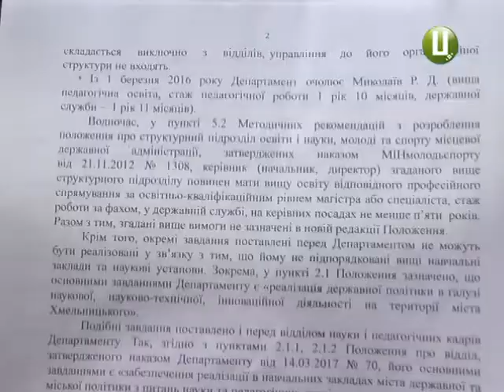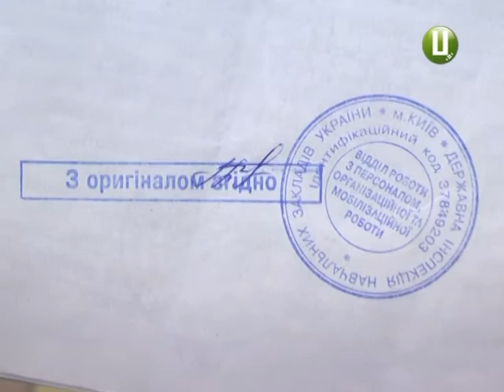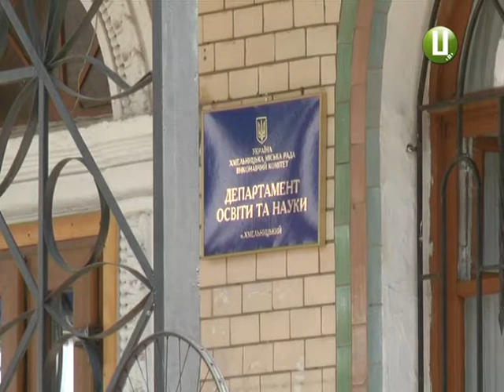Головного освітянина Хмельницького хочуть звільнити з посади через суд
ня прийнято згідно чинного законодавства»